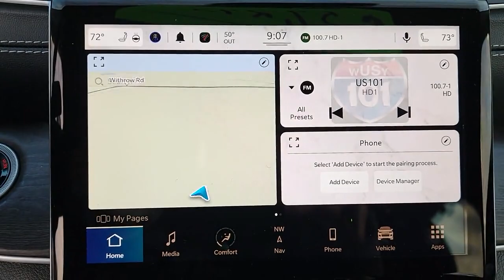2023 Jeep Grand_Cherokee_L Cleveland, Athens, Dayton, East Ridge, South Cleveland, TN 411603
Diamond Black Crystal Pearlcoat New 2023 Jeep Grand_Cherokee_L Limited available in Cleveland, Tennessee at Crown CDJR of Cleveland. Servicing the Athens, Dayton, East Ridge, South Cleveland, TN area.

Priced below KBB Fair Purchase Price! Diamond Black Crystal Pearlcoat 2023 Jeep Grand Cherokee L Limited 4WD 8-Speed Automatic 3.6L V6 24V VVTbrbrbrAll prices plus sales tax tag and titling and dealer service fee of $749.00 which represents cost and profits to the selling dealer for items such as cleaning inspecting adjusting new vehicles and preparing documents related to the sale. A Better Way To Buy. Price includes: $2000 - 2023 Jeep Big Finish Bonus Cash 38CP4. Exp. 01/03/2023